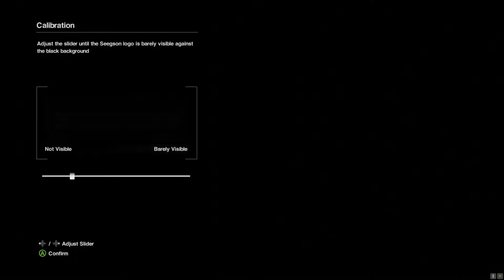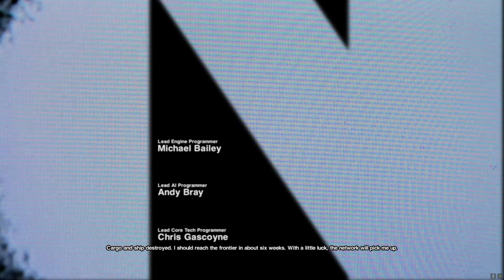Alien Isolation Episode 1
Spooky season is drawing near so I thought I'd kick it off early with a playthrough of Alien Isolation. I've seen clips of this game on YouTube and it looked absolutely intense. SPOILER ALERT this game is scary AF. Our main character Amanda Ripley is on her way to try to discover the reason her mother went missing in space 15 years ago. Only for things to go horribly wrong... So sit back and enjoy our adventure on the space station Sevastopol!!